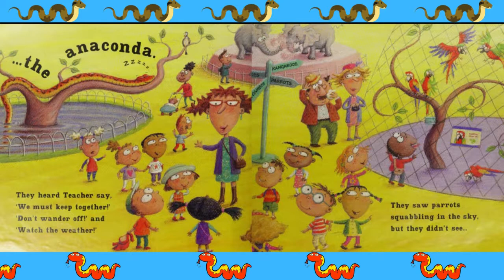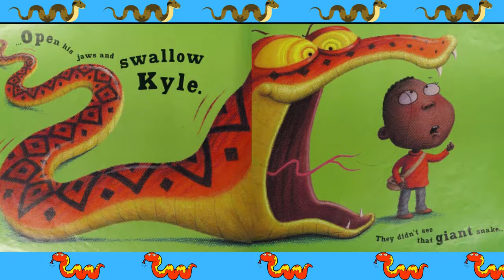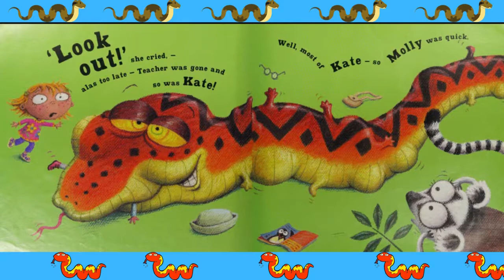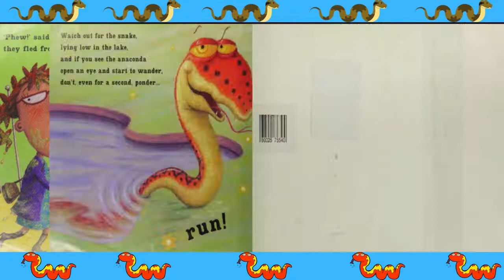🐍CLASS TWO AT THE ZOO💖Kids Books Read Aloud/Read with me Book/Books for Everyone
Join Class Two as they wander round the zoo. They see all sorts of animal antics, but they don't notice the anaconda slipping up behind, determined to make a meal of them. But don't worry, Class Two are a resourceful bunch. Will they come up with a rescue plan?

by Julia Jarman  (Author), Lynne Chapman  (Illustrator)

You can own your own copy of this book  from ⬇️